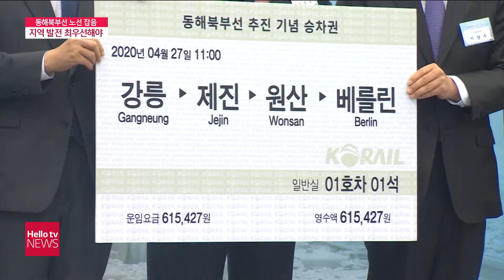동해북부선, 지역 발전 최우선해야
유라시아 진출을 위한 시작점, 바로 동해북부선입니다.
 하지만 사업이 본격화되면서 역사 위치와 노선에 대한 의견이
분분해지면서 지역 뜨거운 감자로 떠오르고 있는데요.
 지역 발전을 위한 동해북부선 노선 선정과
과제를 주제로 한 토론회가 13일 열렸습니다.
장진철 기자의 보도입니다.